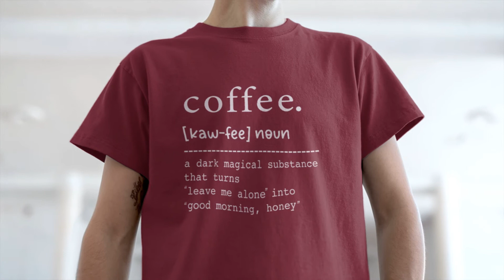Coffee Definition Men's Heavy Cotton T-Shirt